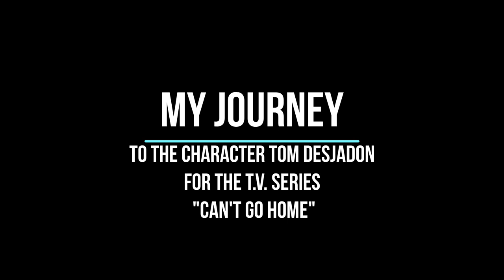Training Day 15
Day 15 Training,

In this training section with Hector Amaro, we continue with more BOXING. Hector is pushing me harder on the boxing, and the weight training is starting to show results. The results are slow, but they're coming. Slow and steady on the weight loss.

I know the videos are long, but well, whether the watch.
The journey continues to get my body in shape, and my weight down for filming the TV series Can't Go Home.

NOTE: My training circuits run from 10-15-20 reps with no rest.  My trainer Hector always films the third set of each exercise, which is my worst.